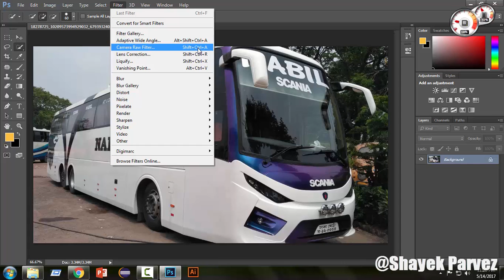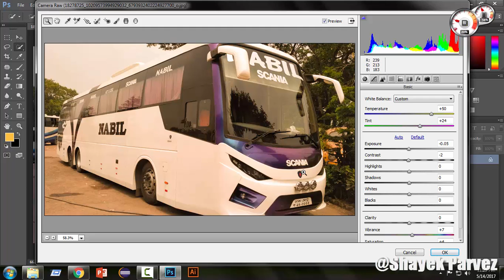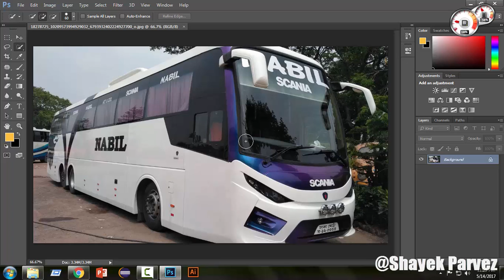How to use Camera Raw in Photoshop CS6